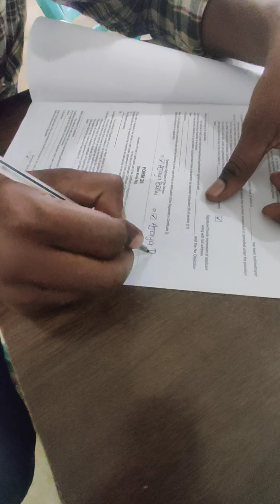Ajay ra new 🏍bike purchase